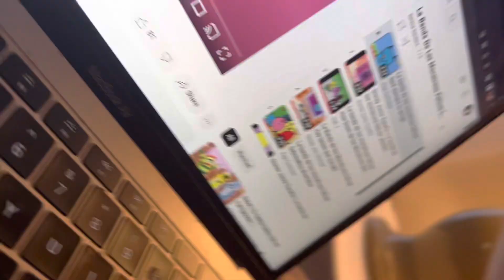L.o.’s memory book (upside down)